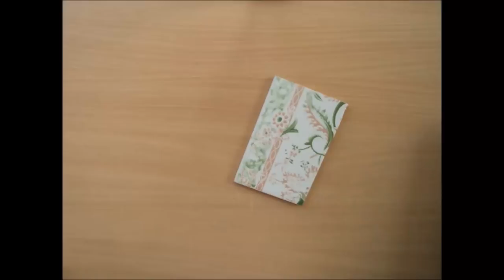DIY-Art Attack | Best Ceramic Tiles Bonsai Pot.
Hallo Friends,
How to make mini bonsai pot very easy steps.
Use artificial bonsai tree in this pot

Requir Material
1.Plastic Bottle
2.Ciment
3.Water
4.Ceramic Tiles
5Adhasiv Tape
6.Cutter

Best Gaming Fight Sceane (Prince of Persia)
Best Racing Sceane (Asphalt 9)